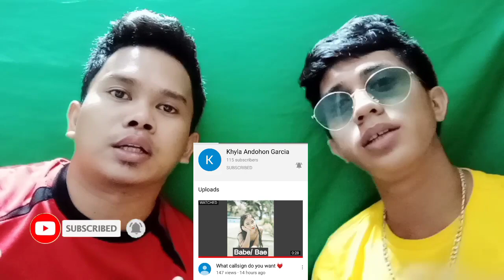Part 1 Bulgaran sa mga secreto|| with her Family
GODBLESS.